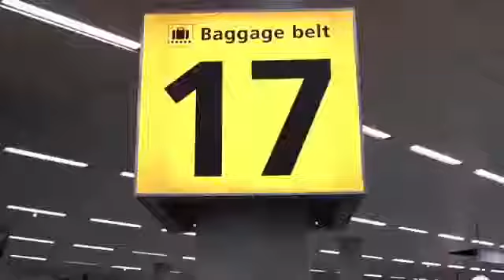Spice in France !!🇫🇷